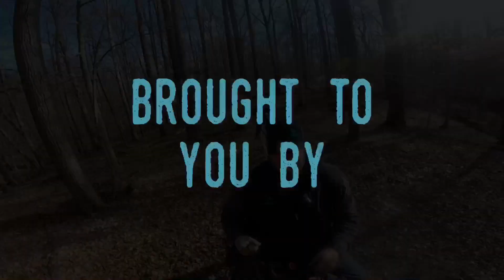A Booze Crooze Thanksgiving at Brown County!